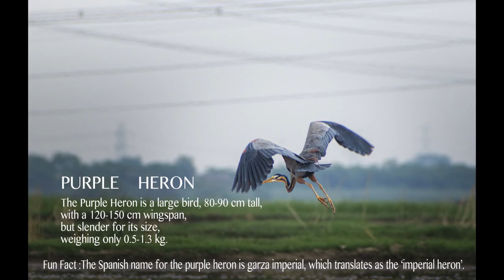Wildlife in the Delhi NCR : Photowalk part 1